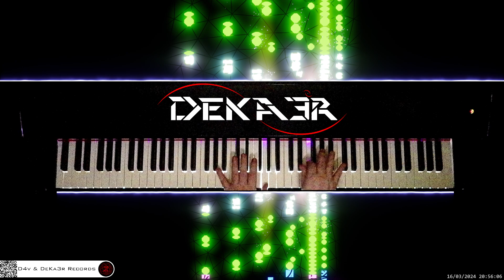🔴 irl 🎹 CODE • COMPOSITOR DE MÚSICA - MUSIC COMPOSER • PIANO